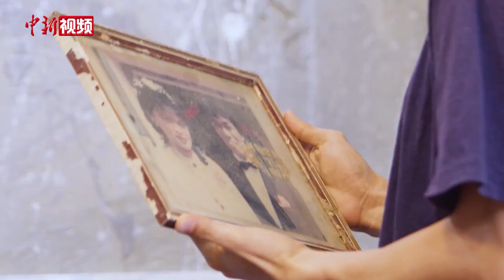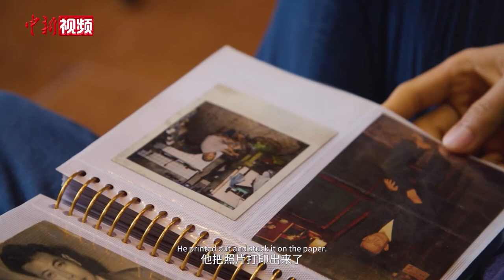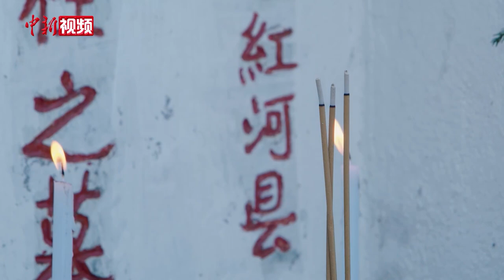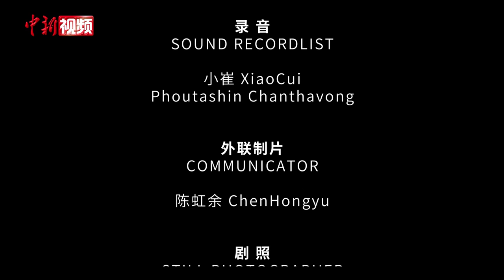跨越山水 | 像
一条河流，滋养了绵亘千古的文明，也见证着中国与老挝源远流长的友谊。

一段铁路，连接起了高山与大河，这里有突破国界的爱，也有跨越山水的美。

2022年12月3日，是中老铁路开通一周年的日子。12月1日起，中国新闻网、中国新闻社云南分社联合推出中老合拍系列短片《跨越山水》(Beyond Mountains and Rivers)，该系列短片一共10集(中国5集、老挝5集)，分《家》《路》《织》《根》《味》《梦》《乐》《像》《援》《爱》10个篇章，讲述老挝女机械师、在滇老挝媳妇、中老边境医护人员、老挝华人等群体的故事，展现中老铁路这条友谊之路、幸福之路给两国人民生活带来的变化与憧憬。

今天，我们推出第八集短片《像》。该片讲述了老挝摄影师Simmy与他手中相机的故事。作为“摄影师二代”，Simmy继承了父亲对影像的热爱与情感，并在创作中有了新的理解和感悟。他希望记录更多生活影像，特别是来自祖籍国中国的文化习俗，为下一代保留乡愁与回忆。（袁鸿凯）